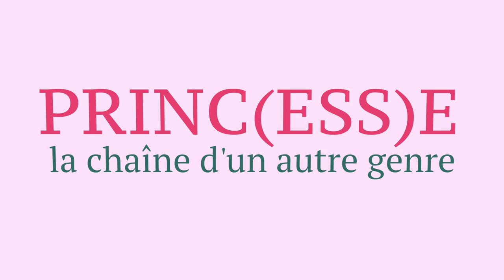Interview : Yooiou est pan, non-binaire et libre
Interview de Yooiou, une charmante personne pan, non-binaire et libre autour de son identité, de sa vie et des discriminations.
Yooiou a dit un truc dans la vidéo et a évolué depuis, ses excuses

La lumière est A CHIER, désolé. La faute au soleil qui s'est pointé au plein milieu en foutant en l'air les réglages.